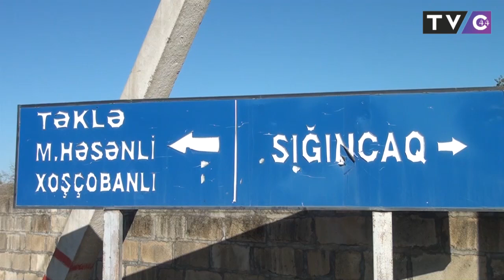Masallı Xoşçobanlı kəndinin Şəhidi Bağırov Məmmədağa Həsənağa oğlunun dəfn mərasimi